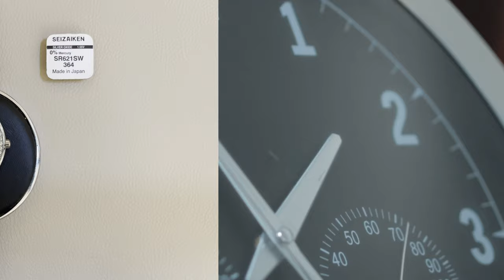How to change the battery of a Guess G861412L analog watch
GUESS G861412L specs
Battery Type: SR621W / AG1 / 364